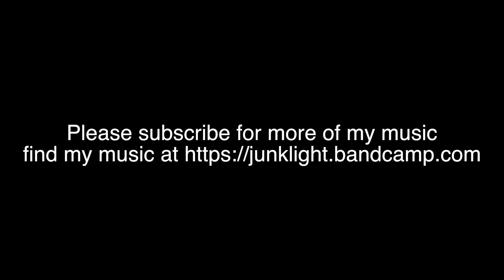Little piece with Meadowphysics for Orac on the organelle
Someone ported the aleph monome externals over to the Organelle and I put one in an Orac module

Rather enjoying meadow physics and hoping to make a piece with the Ansible version in my modular soon.